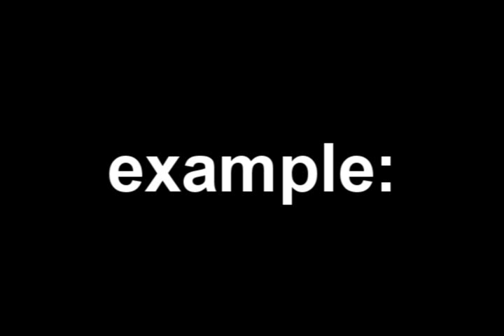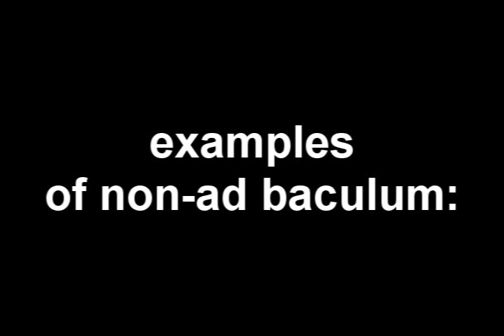Logical Fallacies: Ad Baculum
Ad Baculum - to the stick!